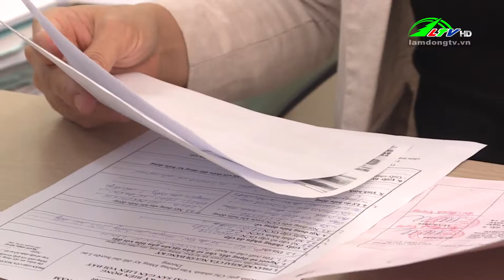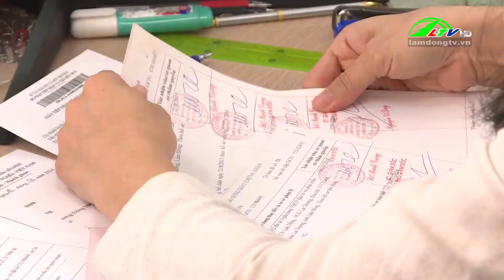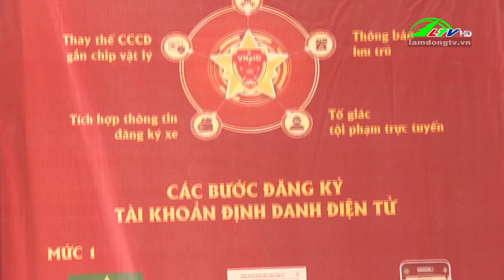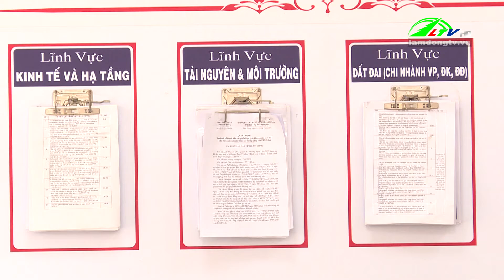Cải cách để nâng cao sự hài lòng của người dân 26/12/2023 - Đức Trọng | Lâm Đồng Tv